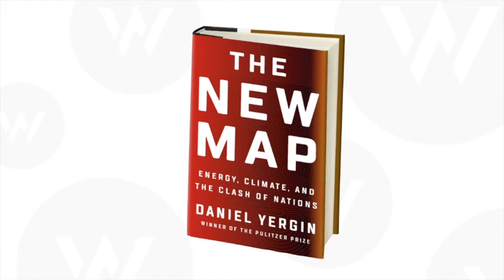A conversation with Daniel Yergin, author of "The New Map"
American Writers Museum presents a discussion with global energy expert and Pulitzer Prize-winning author Daniel Yergin about his new book "The New Map: Energy, Climate, and the Clash of Nations." This conversation originally took place October 8, 2020 and was recorded live.

For a full list of the American Writers Museum's upcoming programs